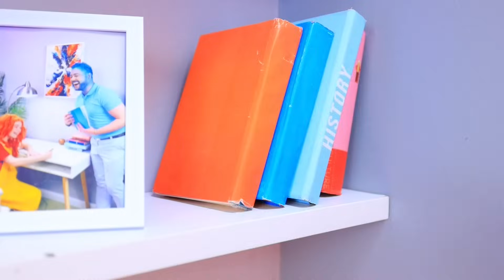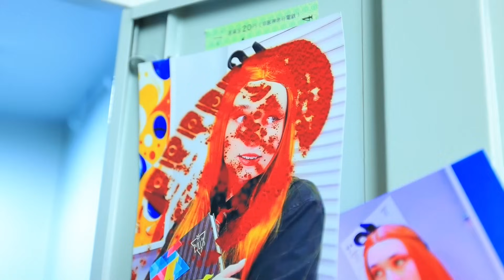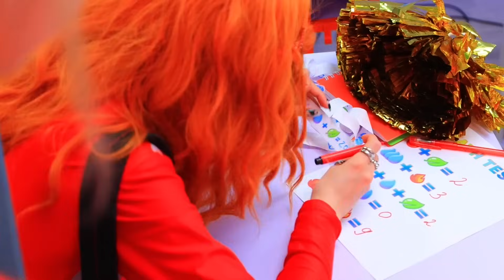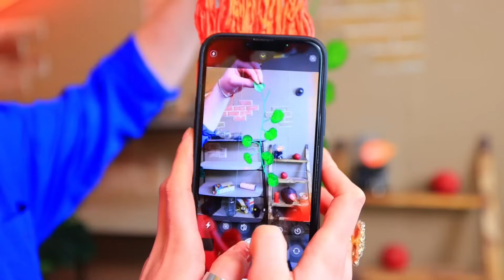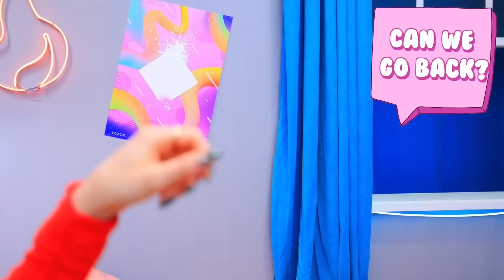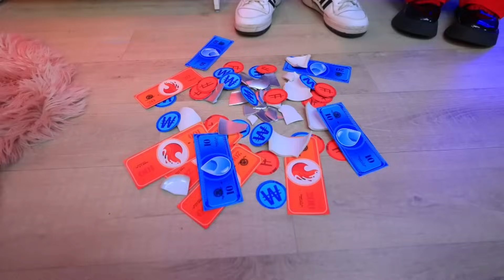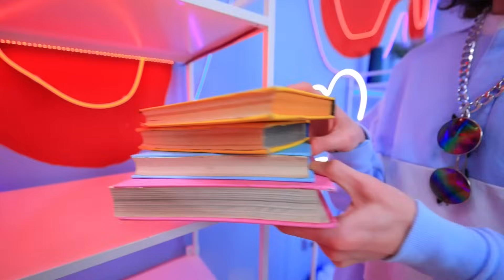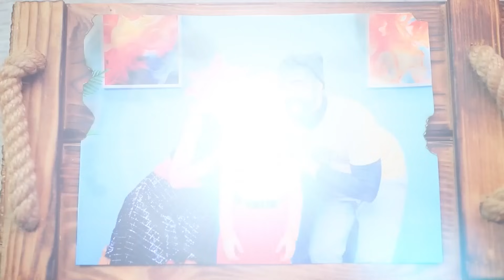Parázsnek és Wade-nek az Elemiből Gyermekei Vannak! Tűz Kontra víz Szülői Hackek!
Az Elemi család napja nem úgy sikerült, ahogy eltervezték! Munka közben Parázs és Wade rájönnek, hogy kirabolták őket! A gyerekeknek az iskolában sem mennek zökkenőmentesen a dolgok. Először Andrew és Tessa megbukik a teszten. Aztán a tanár behívja a szülőket! Ennek eredményeként a gyerekeket megbüntetik, a szülők pedig sokkot kapnak, és nem találják a tolvajt. Csak a kis felhő, Lily igyekszik megőrizni a nyugalmát. Vajon hőseink képesek lesznek megoldani a helyzetet? Nézd meg a videót, és ne felejts el feliratkozni a csatornára! Jó szórakozást!